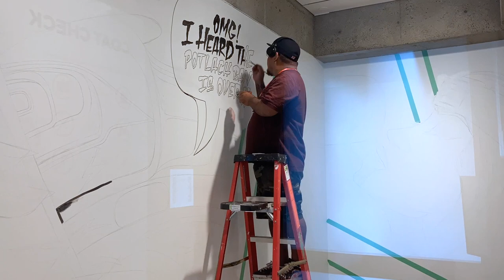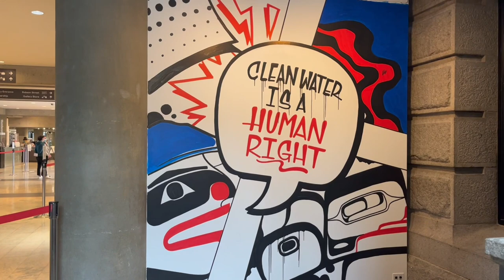SPOTLIGHT: KC HALL | TIMELAPSE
Watch KC Hall bring his mural to life for SPOTLIGHT, a collaboration between the Art Rental & Sales Program (AR&S) and the Curatorial Department of the Vancouver Art Gallery. In this timelapse video, watch the artist go from sketch to bold, and bright colours, to create a mural.

SPOTLIGHT is now on view in the Gallery Lobby until October 15, 2023.

About KC Hall
KC Hall was born in Bella Bella, BC, and was raised in East Vancouver. He is the grandson of hereditary Chief Irene (Wakas) Brown. At a very young age, KC always had an interest in illustration. In high school, he developed a passion for handwriting, lettering, and graffiti. After graduation, he began creating work on a larger scale, including paintings and drawings. While he was enrolled in the Northwest Coast Jewelry Program, KC became inspired by Nisga’a artist Robert Tait and the visual language of Northwest Coast formline. In 2016, KC designed and presented a blanket to Prince William and the Duchess of Cambridge while the royals were on a visit to BC. Currently, KC is creating work that can be described as unique and free-spirited. He is successfully combining traditional Northwest Coast design elements with his own distinctive style.